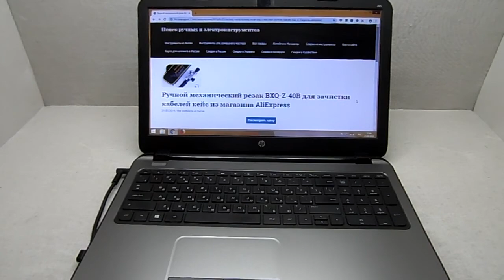Ручной механический резак BXQ -Z -40B для зачистки кабелей кейс из магазина AliExpress